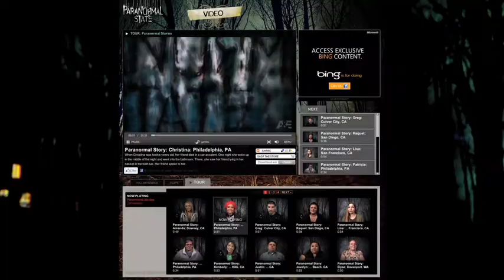Paranormal State - A&E